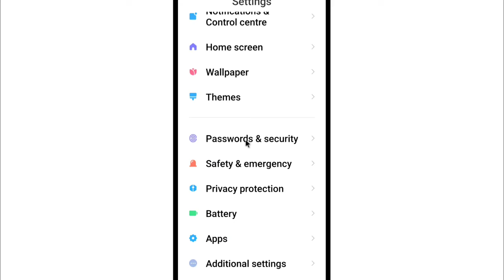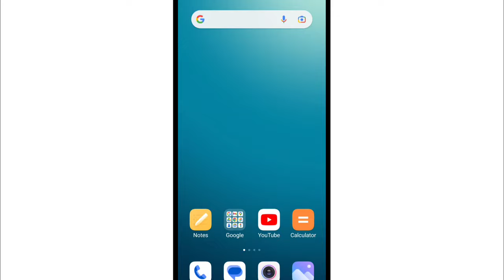Redmi Me Screen Lock Hone Par Data Band Ho Jata Hai | Redmi Data Turns Off When Device Is Locked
1) redmi me screen lock hone par mobile data apne aap band ho jata hai
2) redmi me screen lock karne par mobile data automatically band ho jata hai to kya kare
3) redmi mobile data turns off when device is locked
4) redmi data automatically turns off when device is locked